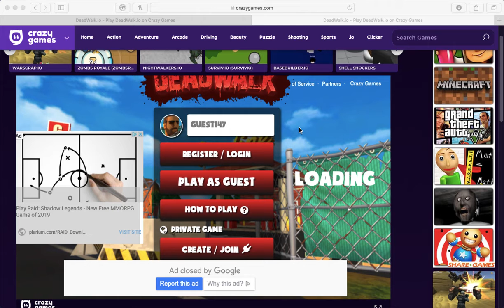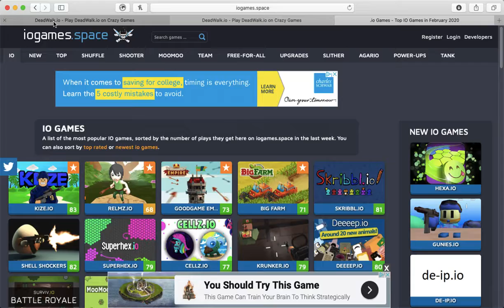SO MANY ZOMBIES!!!!!!!!! [Dead Walk i.o]